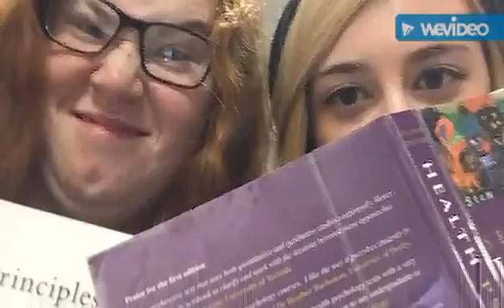The Wacky Pack